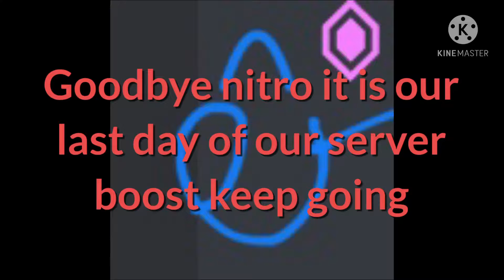Goodbye nitro boost, D: well done the boosters though.